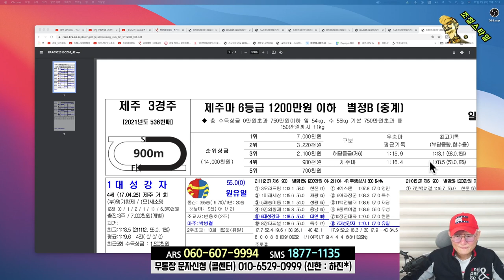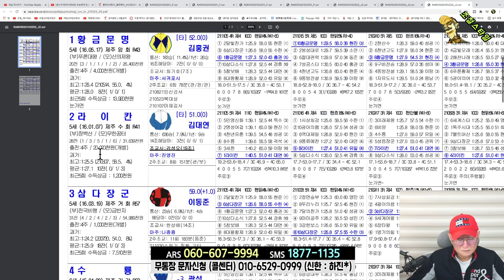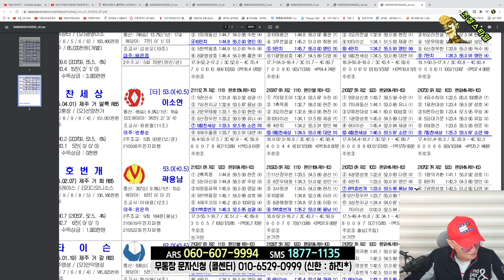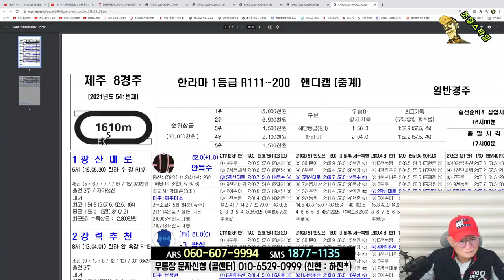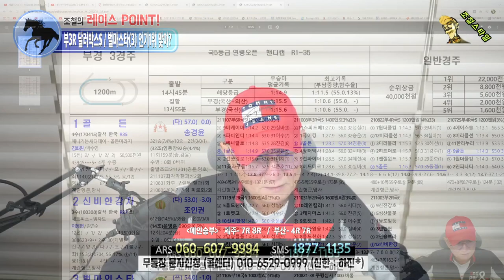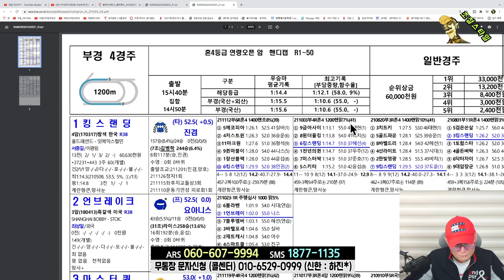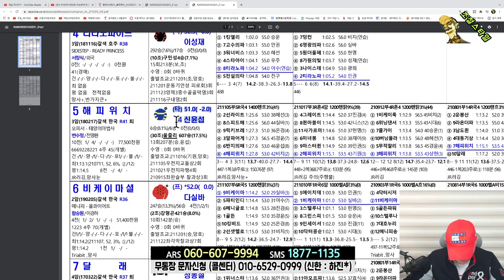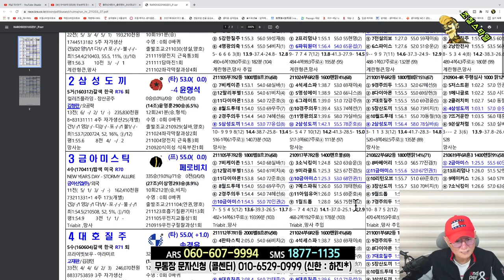[경마] 조철스타일 경마/ [12/3/금요] 실전베팅 / 징검다리 UCC